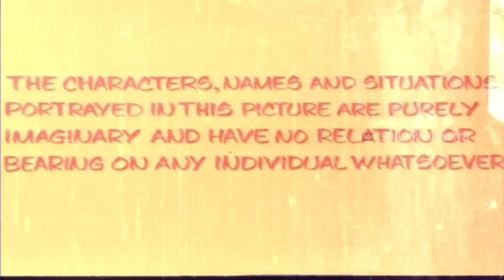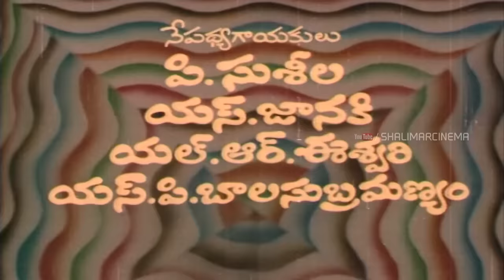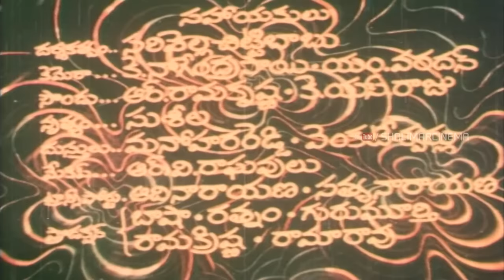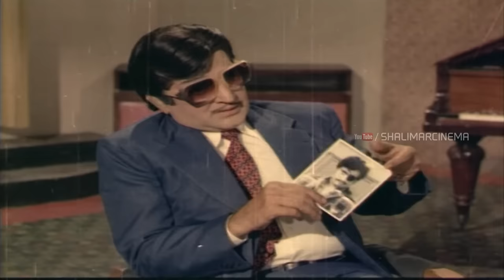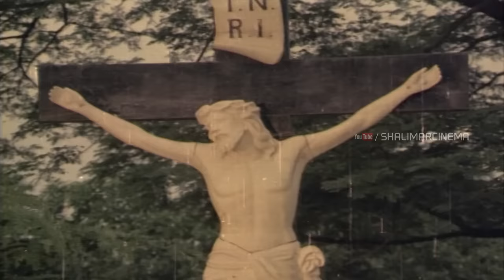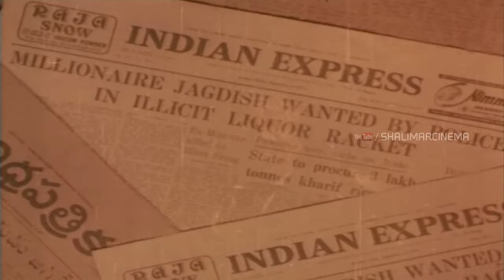Nippulanti Manishi Full Length Telugu Movie || NTR, Satyanarayana, Latha Sethupathi